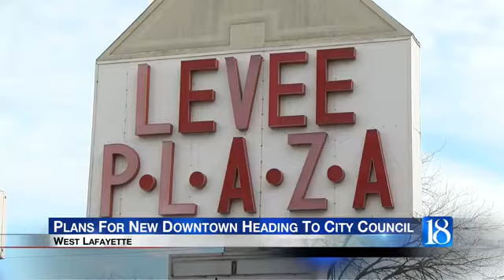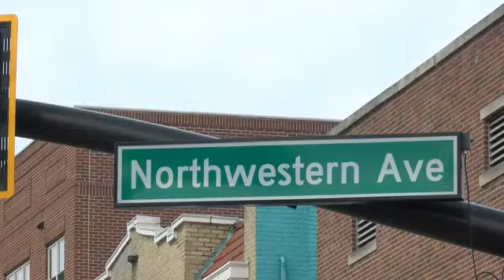West Lafayette's plan for new downtown heading to city council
WLFI News 18 at 6 (02/03/2020)